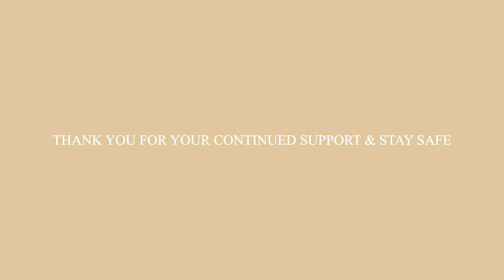WEEKLY VLOG/NZ TRIP | seeing family after 3 yrs, hamilton gardens, pack w me, shopping haul!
I went back home to NZ for the first time since covid.

685

☀︎ F A Q ' S ; (as of when this video was uploaded)
- age : 18

- camera : iphone xr
- editing software : iMovie (mac version)
- thumbnails : vsco, phonto & picsart
- laptop : macbook pro 2020 (8GB ram, 512GB ssd, 1.4GHz, Intel Graphics)